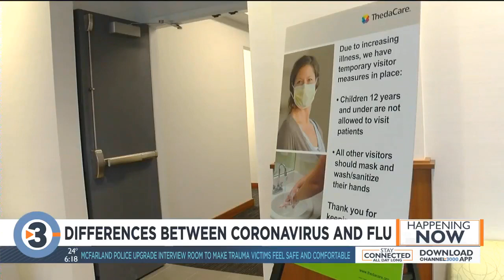Dr. Mehra on the Differences between Coronavirus and the Flu.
What are the differences between the Coronavirus & the Flu? Is there a vaccine or treatment available? Why is the Coronavirus considered more deadly?
Video courtesy: WISC TV ch 3000, CBS